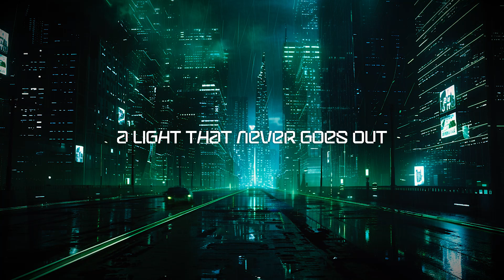Benjamin Philippe Zulauf - A Light That Never Goes Out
Benjamin Philippe Zulauf drops a stripped-back and atmospheric deep tech/deep techno release via his record label, Hummingbird by BPZ.

This release are in Benjamin Philippe Zulauf's trademark style, which fuses raw percussion and analogue synths.